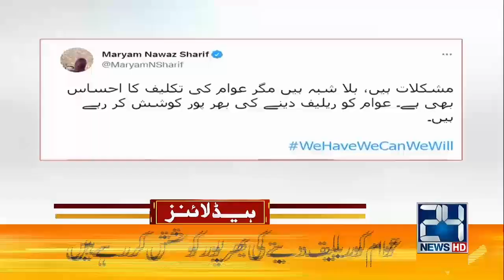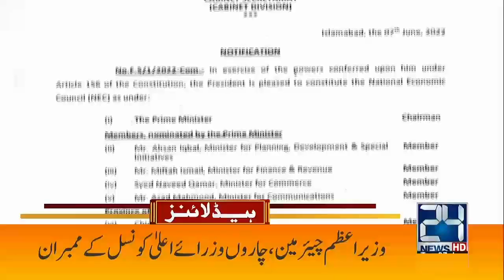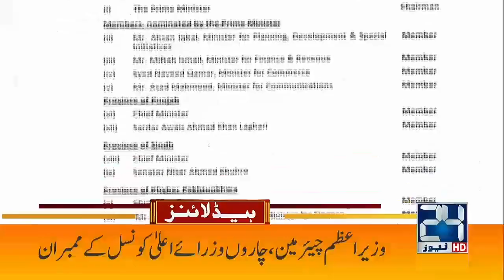Huge News On By-Elections | 7am News Headlines | 8 June 2022 | 24 News HD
24 News HD is one of the leading news channels of Pakistan bringing you the latest current affairs from Pakistan and around the world.  Live National Assembly and Senate Session.